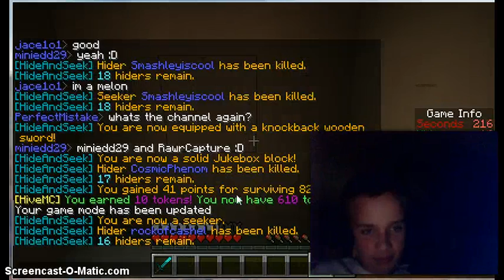Minecraft Hide n Seek 2 NEW SUBSCRIBERS??